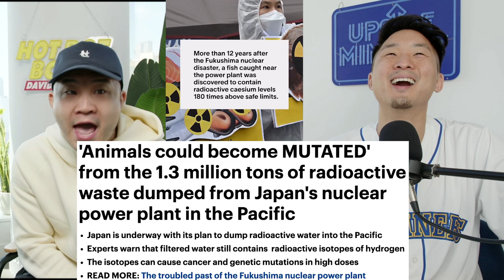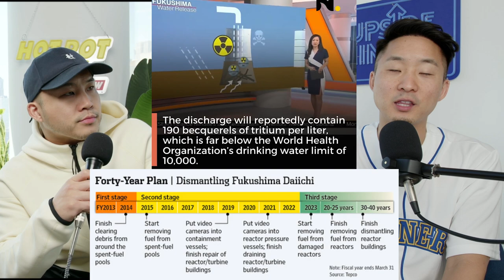Is Japan Making a HUGE Mistake With The Nuclear Waste?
Follow us for more personal content!
▸ Joint
CAMERA //
EDITOR //